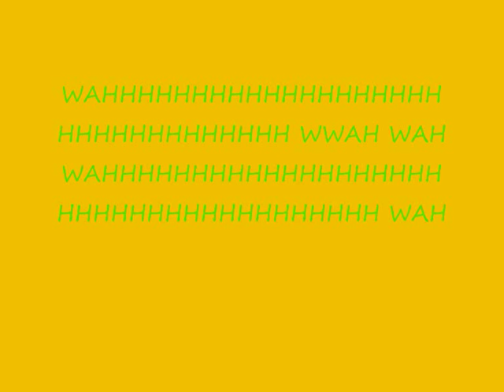Baby Katies First Dummy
Baby Katies Dummy!!